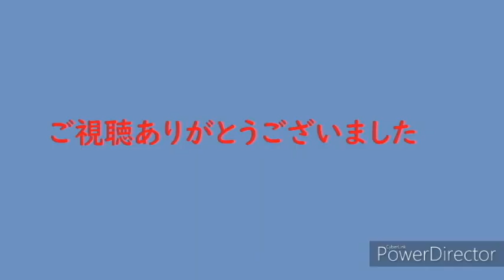CT8500格安アクションカメラテストCrosstour IN川越城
⚠後半、少し音が大きくなります！！

Amazonでベストセラー1位で異常にレビューが高い中華アクションカメラを購入してみました。
設定は4Kで、この設定だと手振れ補正オンにできないため手振れ補正はありません。
レビュー特典などもあるため動画で確認してから購入される方が良いかもしれません。序盤の暗いところは実際より暗く映ってしまってますが全体としては価格の割に綺麗かなと思います。